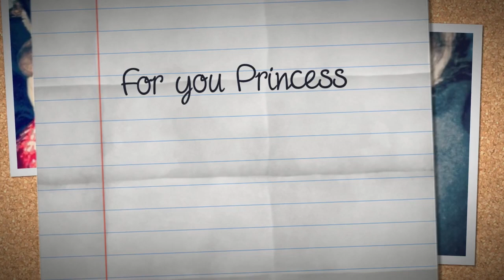LittleThings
I made this for my beautiful girlfriend!